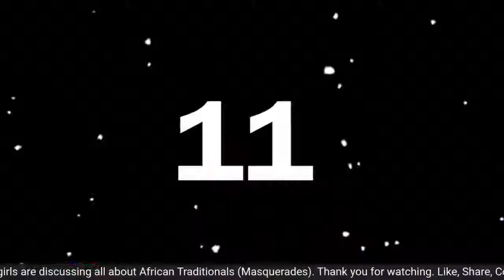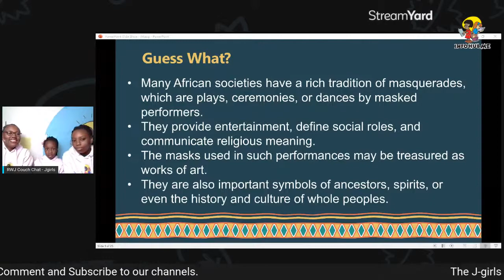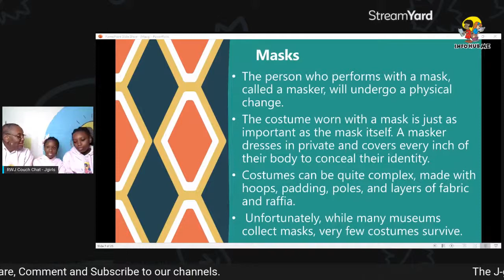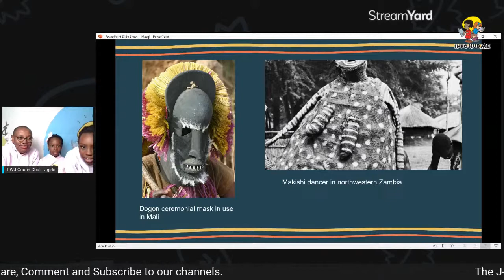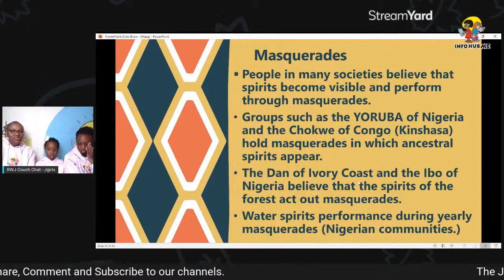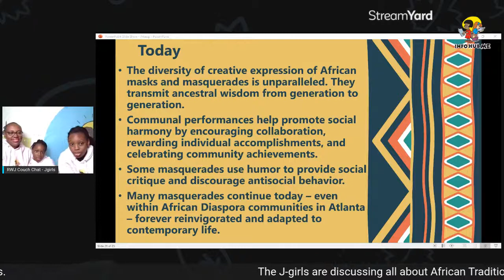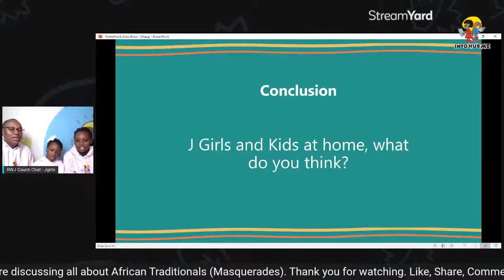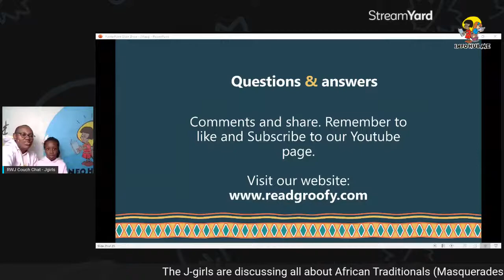Our African Tradition (Masquerades)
The J-Girls are exploring one of the African traditions. Masquerades - what are they? What do they do? Are they long gone? Join us on today's episode to discover Africa in a new way.